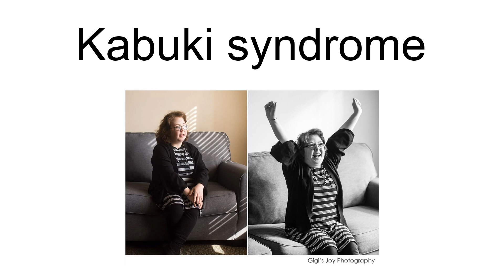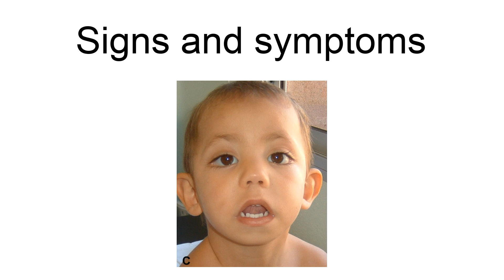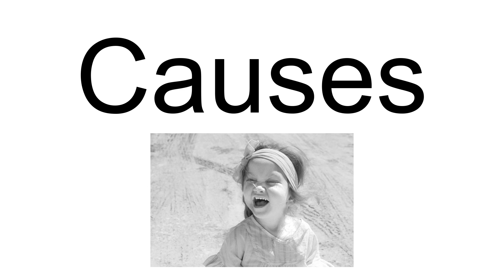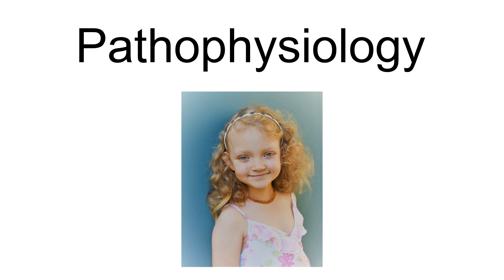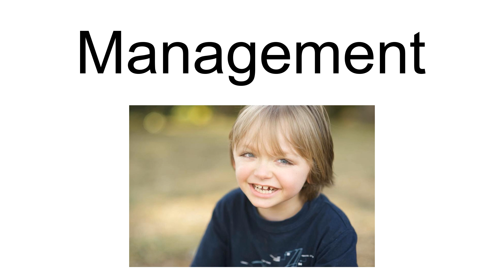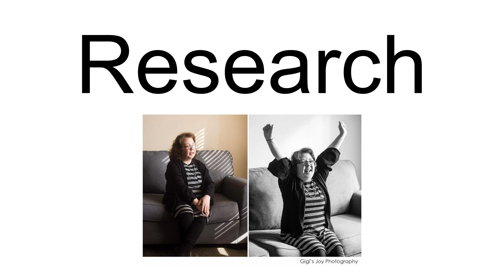Kabuki Syndrome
Kabuki syndrome (also previously known as Kabuki-makeup syndrome (KMS) or Niikawa–Kuroki syndrome) is a congenital disorder of genetic origin. It affects multiple parts of the body, with varying symptoms and severity, although the most common is the characteristic facial appearance.It is quite rare, affecting roughly one in 32,000 births. It was first identified and described in 1981 by two Japanese groups, led by scientists Norio Niikawa and Yoshikazu Kuroki. It is named Kabuki syndrome because of the facial resemblance of affected individuals to stage makeup used in kabuki, a Japanese traditional theatrical form.